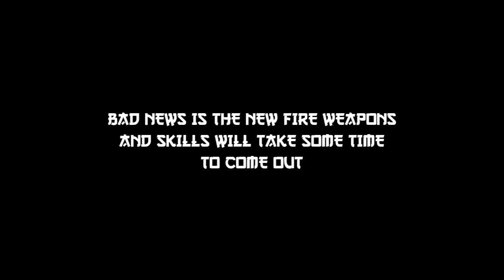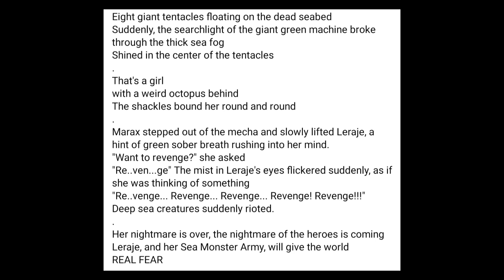my heroes sea : LERAJE NEW GEARS, WEAPONS AND SKILLS | RELEASE DATE | STORY | SaltyGamer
Free Redeem Codes:
U6KEXH27WG4
DTY2AP57P3U
97BUYAQQ3NV
AF6XC5BBJW8
BQXUU8W4R57
MKYA5FPKDHU
not working : Expired

Dont Mind These⬇️⬇️
My Heroes Sea
ninja
warrior
ranger
archer
priest
cleric
Ninja skill build
Warrior skill build
Ranger skill build
archer skill build
priest skill build
cleric skill build
my heroes gameplay
My heroes how to top up
My heroes how to get ninja class for free
Free
Redeem codes
Myheroes new update
My heroes upcoming class
my heroes sea
how to ancend weapons
how to upgrade weapons
how to unlock ninja
how to unlock mage
my heroes sea meme
mcpe 1.16
mcpe 1.15
mcpe 1.14
mcpe survival
mcpe lets play
mcpe speedrun
mcpe parkour
mcpe texture pack
mcpe skin
mcpe hardcore
mcpe skywars
minecraft pocket edition
mcpe android
mcpe reduce lag
mcpe optifine
mcpe latest update
mcpe upcoming update